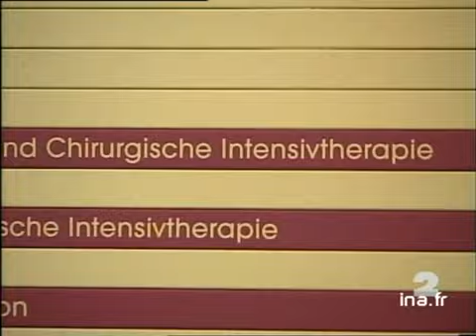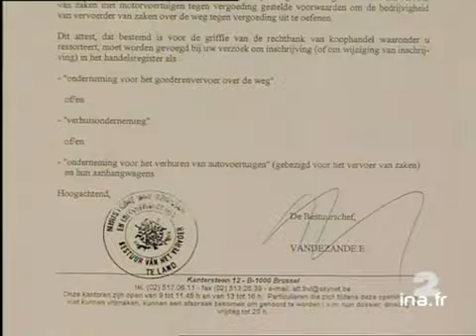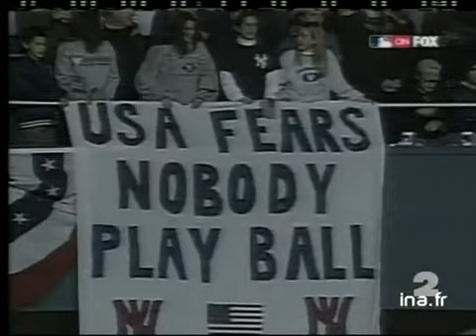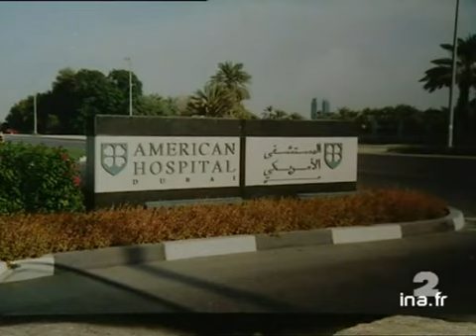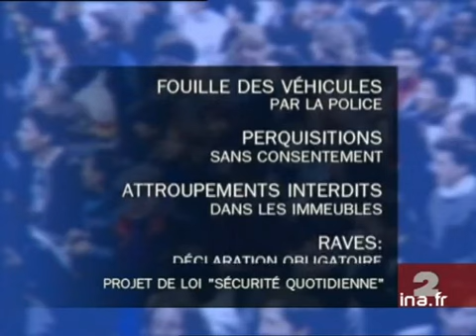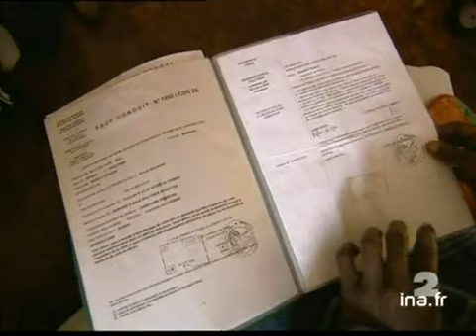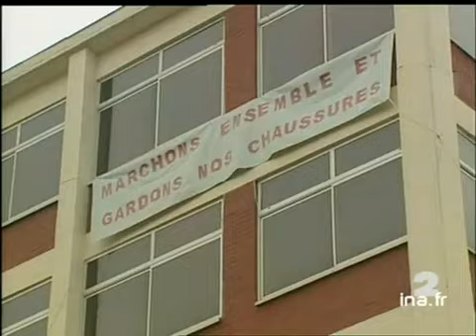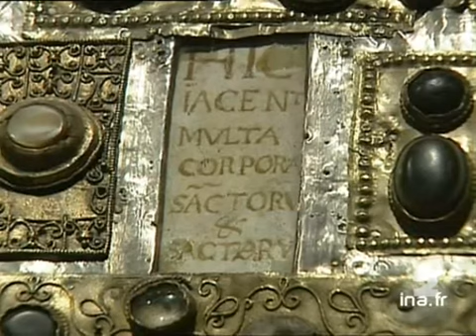20 heures le journal : [émission du 31 Octobre 2001]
31 octobre 2001
1. [Plateau début]à 19:58:59:00 - 00:02:20:002. [Interview de Carole Montillet]à 20:01:19:00 - 00:01:01:00Interview de Carole MONTILLET à propos du décès de la skieuse Régine CAVAGNOUD suite à un très grave accident sur une piste de ski à Innsbruck (Autriche).Ses propos sont illustrés par des images d'archives de la skieuse Régine CAVAGNOUD.3. [Plateau lancement : Décès Régine Cavagnoud]à 20:02:20:00 - 00:00:13:004. [Décès Régine Cavagnoud]à 20:02:33:00 - 00:01:02:00Reportage. Annonce du décès de la skieuse Régine CAVAGNOUD suite à un très grave accident de ski à Innsbruck en Autriche. Rappel des faits.Commentaires sur des images factuelles de l'arrivée de la famille de la skieuse à l'hôpital et extrait de la [...]5. [Plateau lancement : Réactions La Clusaz]à 20:03:35:00 - 00:00:19:006. [Réactions La Clusaz]à 20:03:54:00 - 00:01:46:00Reportage. Réactions des habitants de La Clusaz et de proches à l'annonce du décès de la skieuse Régine CAVAGNOUD suite à un grave accicent de ski à Innsbruck en Autriche.Les témoignages alternent avec des images factuelles du village.7. [Plateau brève : portrait Régine Cavagnoud]à 20:05:40:00 - 00:00:14:00Brève en images. Portrait de la skieuse Régine CAVAGNOUD qui vient de décéder suite à un grave accident de ski à Innsbruck en Autriche.8. [Interview Régine Cavagnoud du 22/10/2001]à 20:05:54:00 - 00:00:29:00Extrait d'une interview de Régine CAVAGNOUD donnée le 22 octobre 2001 à propos des prochains Jeux Olympiques à Salt Lake City.9. [Plateau lancement : Déraillement TGV]à 20:06:23:00 - 00:00:31:0010. [Déraillement TGV]à 20:06:54:00 - 00:00:52:00Reportage dans les Landes. Annonce d'un déraillement d'un TGV sur la ligne Paris-Handaye. Rappel des faits sur des images factuelles des lieux de l'accident, des réactions de passagers et interview de Jean Jacques RIVIERE, directeur d'exploitation [...]11. [Plateau lancement : Accident tunnel Saint Gothard]à 20:07:46:00 - 00:00:23:0012. [Accident tunnel Saint Gothard]à 20:08:09:00 - 00:01:43:00Reportage. Suite de l'affaire du tunnel du Saint Gothard : le chauffeur à l'origine de l'accident n'était pas autorisé à travailler en Europe. Explications.Alternance de commentaires sur des images d'illustration de camions et interviews de Robert [...]13. [Plateau lancement : Conséquences frappes américaines en Afghanistan]à 20:09:52:00 - 00:00:26:0014. [Conséquences frappes américaines en Afghanistan]à 20:10:18:00 - 00:01:54:00Reportage sur les conséquences des bombardements à Kaboul en Afghanistan.Commentaires sur des images factuelles filmées avec une caméra dissimulée sous un tchadri et interviews d'habitants.15. [Plateau brève : Frappes USA contre l' Afghanistan]à 20:12:12:00 - 00:00:24:00Brève en images. Au nord de Kaboul, les positions des taliban ont été frappées par des bombardiers lourds B52.16. [Frappes USA contre l'Afghanistan]à 20:12:36:00 - 00:01:44:00Reportage. Point sur les positions des taliban, de l'Alliance du Nord sur la ligne de front de Kala Zaï en Afghanistan.Commentaires sur des images factuelles de bombardement, de soldats.17. [Plateau brève : sondage opinion]à 20:14:20:00 - 00:00:44:00Brève. Point sur un sondage concernant les frappes aériennes en Afghanistan.18. [George Bush à Yankee Stadium]à 20:15:04:00 - 00:00:54:00Reportage aux Etats Unis où George BUSH a donné le coup d'envoi d'un match de base ball, en plein coeur du  Yankee Stadium, malgré les menaces terroristes.Commentaires sur des images factuelles du stade, de l'arrivée du président américain sur le [...]19. [Plateau lancement : Préparation de Halloween à New York]à 20:15:58:00 - 00:00:10:0020. [Préparation de Halloween à New York]à 20:16:08:00 - 00:01:25:00Reportage aux Etats Unis où se déroule la traditionnelle fête d'Halloween, malgré la menace terroriste. Point sur les mesures de sécurité qui ont été mises en place.Commentaires sur des images factuelles de déguisements, de soldats et interview [...]21. [Plateau extérieur : Washington]à 20:17:33:00 - 00:01:27:00Entretien en duplex depuis Washington avec Etienne LEENHARDT à propos de menace terroriste et de l'interpellation de 6 hommes qui détenaient les plans d'une centrale nucléaire et qui transportaient des cutters.22. [Etats Unis propagation maladie du charbon]à 20:19:00:00 - 00:01:10:00Reportage. Annonce du décès de la new yorkaise contaminée par la maladie du charbon. Rappel des faits.Alternance de commentaires sur des images factuelles de l'hôpital de Manhattan, de centres de tri du courrier, des images infographiques avec [...]23. [Plateau lancement : Affaire Ben Landen à Dubaï]à 20:20:10:00 - 00:00:20:0024. [Affaire Ben Landen à Dubaï]à 20:20:30:00 - 00:01:20:00Reportage.